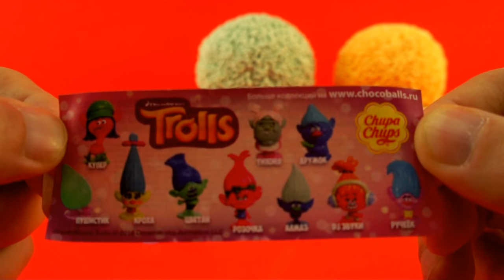Telur mainan Membuka Trolls!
Telur mainan Membuka Trolls. Membuka mainan es krim dengan mainan dalam troll. Halo teman-teman! Video ini dengan membongkar mainan Troll dan Angry Birds. Mainan tersembunyi dalam es krim! Mari bersenang-senang bersama!

Jika Anda ingin menonton banyak video anak menarik ini - klik tombol «subscription»! Klik Thumbs up!